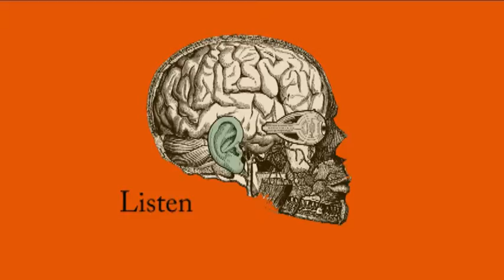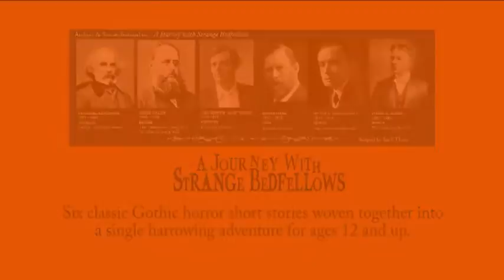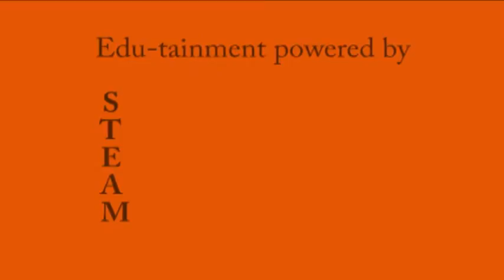A JOURNEY WITH STRANGE BEDFELLOWS - SNEAK PEEK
AUDIO DRAMA + GRAPHIC NOVEL + EDUCATORS' GUIDE = EXEMPLARY LITERACY "EDU-TAINMENT" TOOL !!

Listen to protagonist Hunter Brown as he considers his destiny with love interest Faith Geibel.

Song composed by Peter Van Riet for "A Journey With Strange Bedfellows" audio drama.

Now complete and ready for your consideration !!
Re-introduces classic literature to young adults (ages 12 and up).

120 minute long audio drama + 128 page graphic novel

“A Journey With Strange Bedfellows” is a Victorian Gothic horror (steampunk "lite") graphic novel (suitable for ages 12 and up) that is a “mash-up” of six (6) lesser known, immortal short stories (with timeless, relevant messages) originally penned by “strange” literary masters Nathaniel Hawthorne, Bram Stoker, Jack London, Jerome K. Jerome, Wilkie Collins, and Hector H. “Saki” Munro.

These resurrected stories are melded into a single, harrowing adventure that follows Hunter Brown on a quest to find true love in Faith Geibel who protects a centuries' old secret.  In a surprise ending, Hunter must sacrifice all to ensure Faith's continued existence.

This 128 page graphic novel was adapted from our 2 hour long audio drama that received a Mark Time Ogle Award for excellence in audio storytelling and was featured as an “Official Listening Selection” at the HEAR Now: The Audio Fiction and Audio Arts Festival. Together, the graphic novel and audio drama (along with a S.T.E.A.M core curriculum educational guide) work as a “listen, look, learn” literacy education package that would align with public, private, and home-school programs, both secular and non-secular.

Forest Rose Productions, LLC